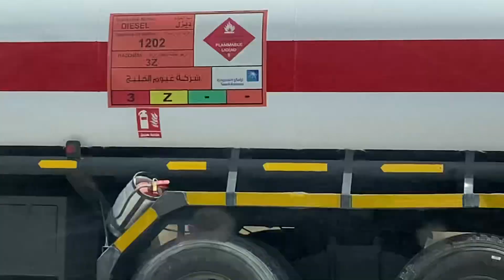سبزی مارکیٹ کا تھوڑا سا سین